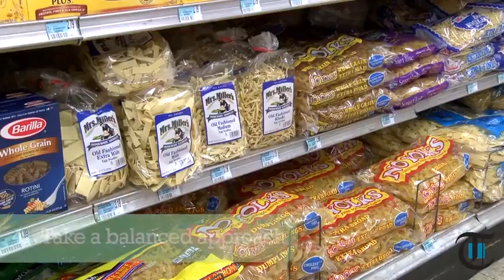For the health of it: Food comes first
Originally Published 10/08/2015 - Wellness coach, Joline Atkins, discusses the importance of choosing the right foods to eat.